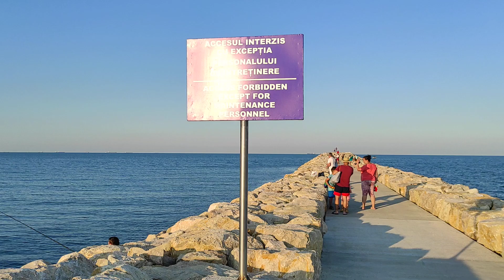EFORIE NORD 1 IULIE 2022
NOUTATI DE LA EFORIE